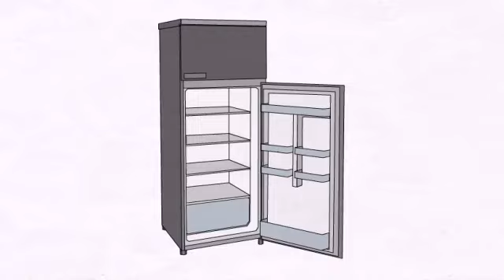Refrigerator Repair Houston